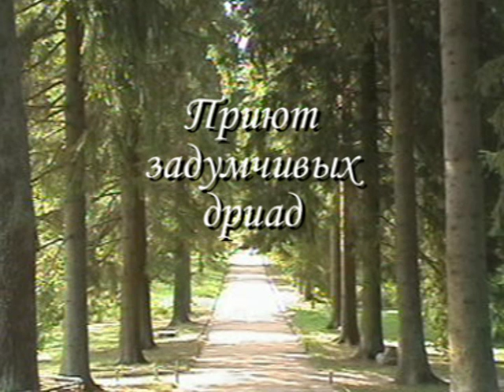Пушкиногорье Сады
Красивая музыкальная видеозарисовка о садах Пушкиногорья (Михайловское, Петровское, Тригорское) на музыку московского композитора Татьяны Смирновой (использована с её разрешения). 2004 г.